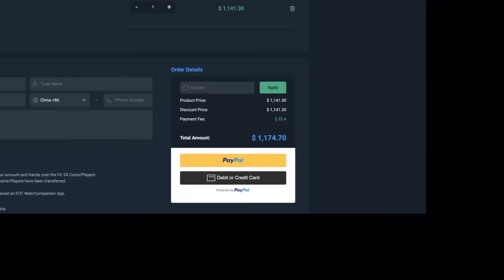20x *NEW* 90+ ENCORE ICON PLAYER PICKS & 750K ULTRA TOTS PACKS!